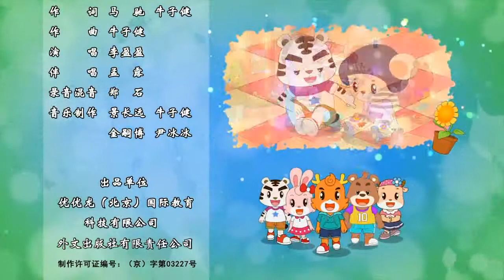#30《小知了的秘密》“The Little Cicada's Secret” 品德动画 Character Cartoons 优优龙儿童中文学习Chinese Learning For Kids